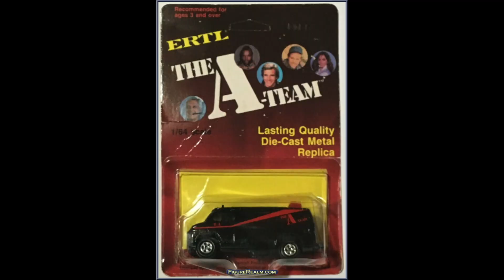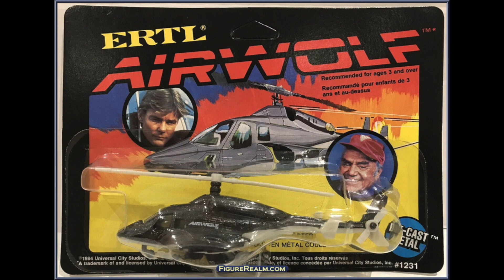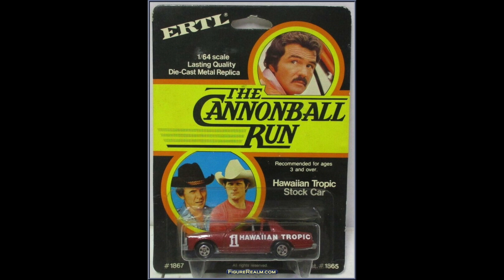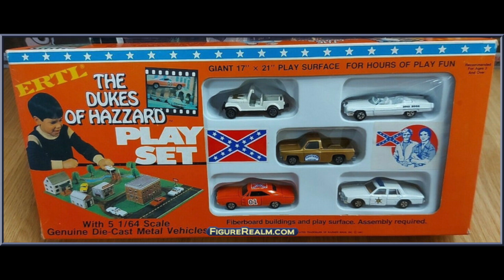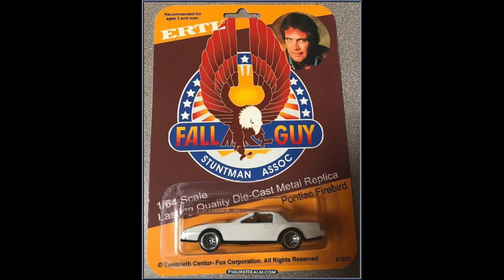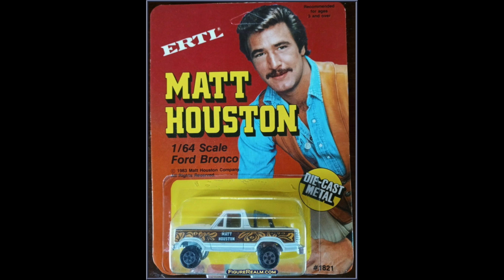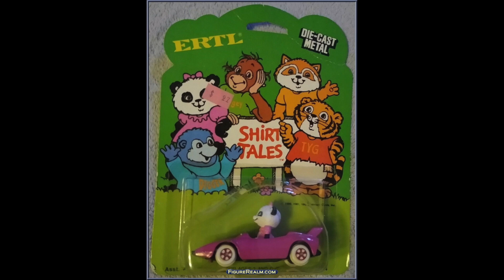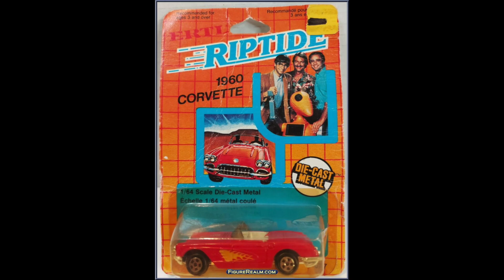TV/Movie Theme Toy Cars from the 80s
Today we take a look at the die cast toy line from Ertl based on tv show and movies from the 80s. From Matt Huston, to Blade Runner, to The A-Team, to Riptide, Knight Rider, Blues Brothers and more!